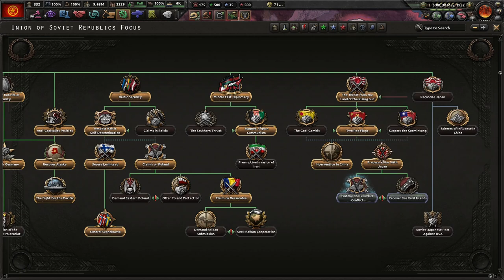No Step Back! DLC - Hearts of Iron 4, Trotsky's Dream Finally Achieved! (FINALE) #4